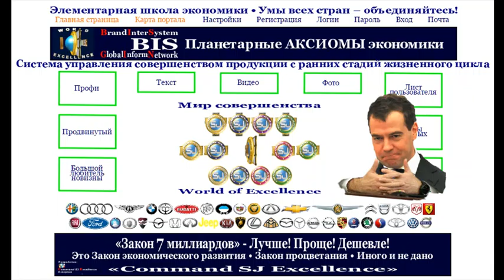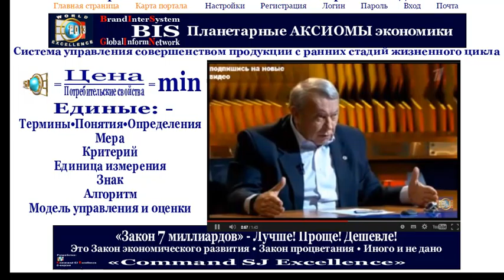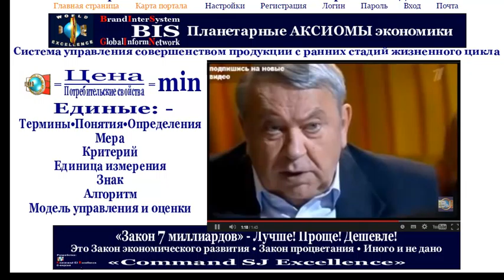Президент РАН В.Фортов:-«Нет системы»•Критерии и алгоритм управления•«Command SJ Excellence»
Фрагмент интервью В.Познера с Президентом РАН В.Фортовым. Диалог касается непосредственно темы, над которой работает «Команда совершенство». Термин «СОВЕРШЕНСТВО» вытекает из названия самой темы проекта: – «Системы управления и оценки мирового класса СОВЕРШЕНСТВА продукции с ранних стадий жизненного цикла».
Идея создания новой СОВЕРШЕННОЙ ПРОДУКЦИИ возникает всегда НА ПИКЕ новых ресурсосберегающих достижений мирового научно-технического прогресса (НТП). Когда создаются предпосылки для повышения потребительских свойств новой техники с одновременным снижением их стоимости. В этом суть и смысл НТП, закономерность (тренд) развития всей техники и всех инноваций. Повторимся - смысл инноваций в повышении потребительских свойств новой продукции со снижением стоимости (издержек производства) их ЕДИНИЦЫ. ЕДИНИЦЫ ПОТРЕБИТЕЛЬСКИХ СВОЙСТВ.

Президент РАН, академик В.Фортов справедливо указывает на отсутствие звена прикладных исследований и разработок, смыслом деятельности которого является доведение новшеств фундаментальной науки до производства, до потребителя.

Однако, уважаемый академик чуточку заблуждается. Желаемой цепочки никогда и не было в СССР. Отечественная структура предприятий, в отличие от зарубежных продвинутых фирм, никогда не имела в своём составе научно-исследовательских подразделений, основной целью которых являлись бы прикладные исследования и разработки в области создания новых ресурсосберегающих видов продукции высшего мирового класса совершенства. ИМЕННО ОТСЮДА И ДЕЖУРНЫЕ, УСТОЙЧИВЫЕ, ПОЖИЗНЕННЫЕ ПРОБЛЕМЫ В ЭКОНОМИКЕ.
В СССР делалось всё примитивно просто. Засылали гонца за бугор. И там, совершенно субъективно, чиновник подбирал образцы продукции для освоения отечественной промышленностью. Вот и все инновации. Исключением являлась лишь оборонная промышленность. Тут действовали свои законы.

Над проблемой, озвученной Президентом РАН В. Фортовым «Command SJ Excellence» работает не первый год. Опубликовано достаточно материалов. Более того, проект подхвачен на лету зарубежными фирмами. Крупным бизнесом. И только дремучая, безликая, абсолютно некомпетентная чиновничья рать Державы в упор ничего не видит, не слышит. Как всё это понимать…
Удачи.